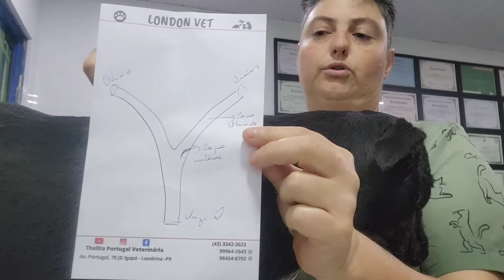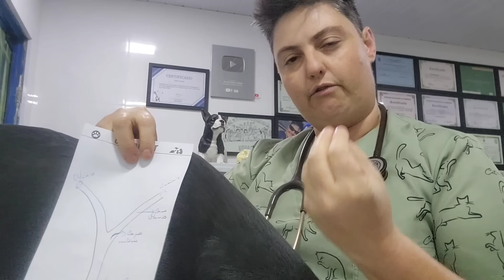INFECÇÃO NO ÚTERO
CADELINHA ENCONTRADA EM UM POSTO DE GASOLINA, COM PIOMETRA, MACHICADOS DE MORDIDA, FUNGOS, ESTA SENDO TRATADA E ESTÁ PARA ADOÇÃO 🤗